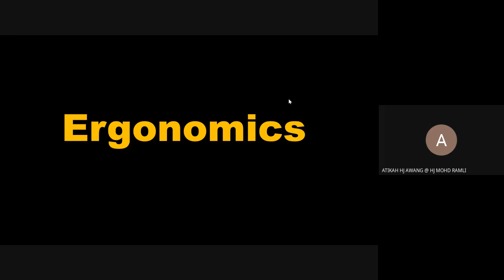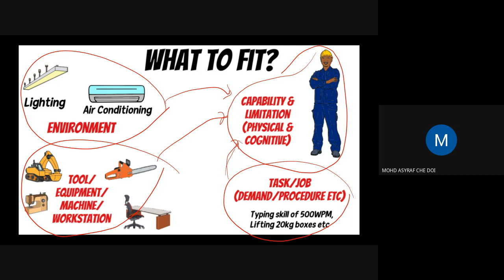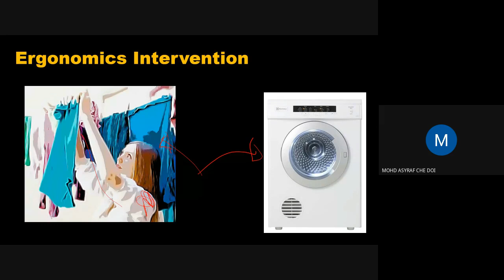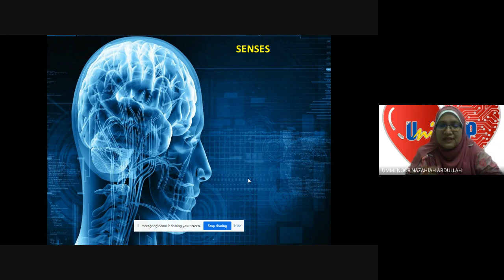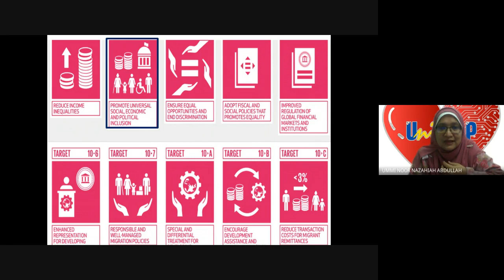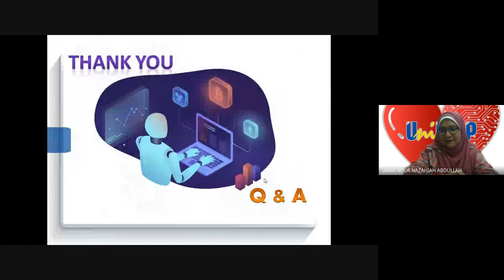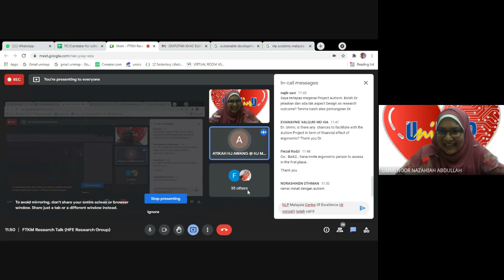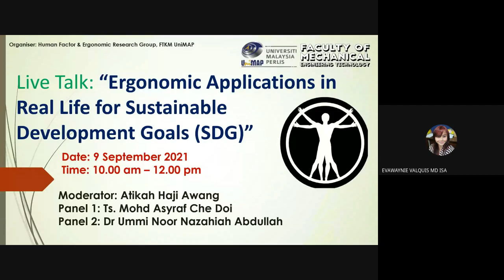Ergonomics application in real life for SDG - FTKM Research Talk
FTKM Research Talk HFE Research Group 2021